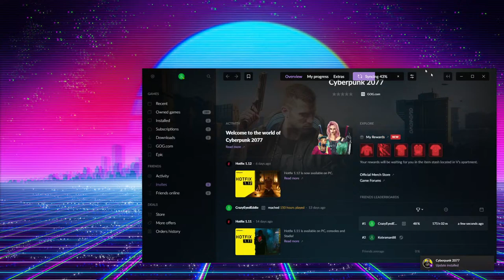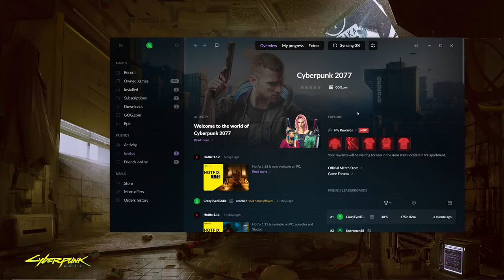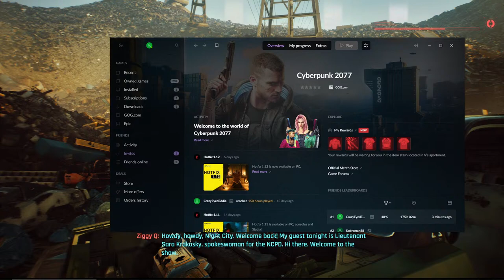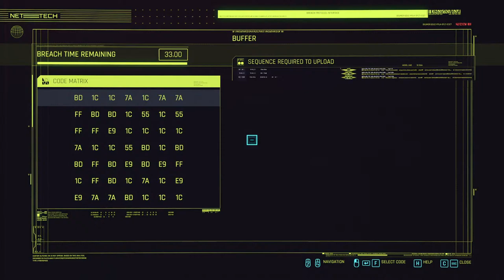CyberPwned | Cyberpunk 2077 Live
Watch the live stream here and at Twitch.tv/CrazyEyedEddie

Thanks so much for stopping by the channel guy's. I hope you have an AWESOME day.